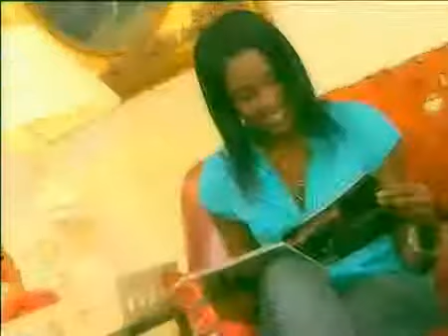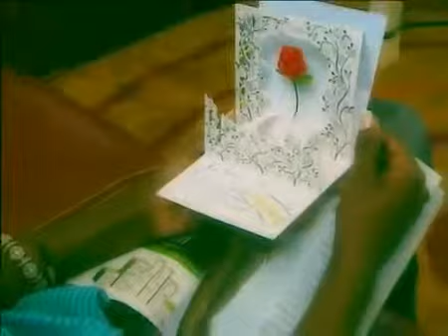Hemyson - Histoire d'amour